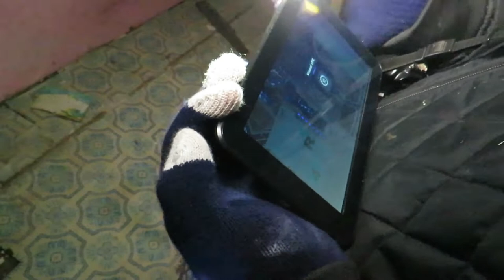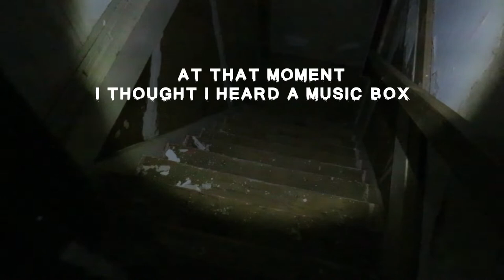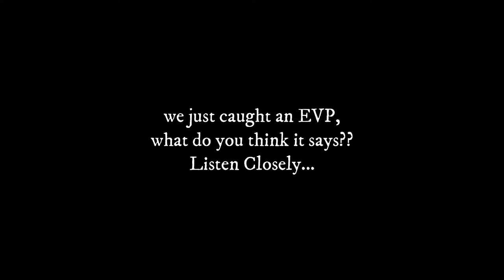The Haunted House Of Silent Screams!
In this episode we Explore a Haunted Abandoned House that we have been
wanting to investigate for a long time now...It Did Not Disappoint!!

B0M 1X0